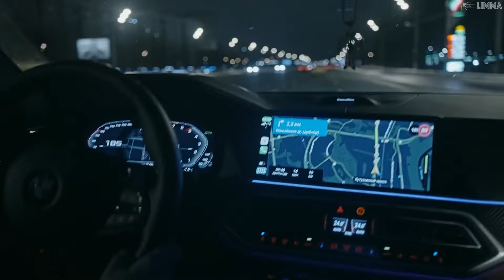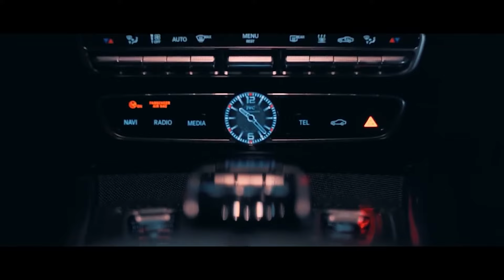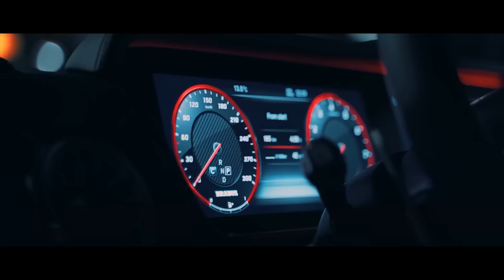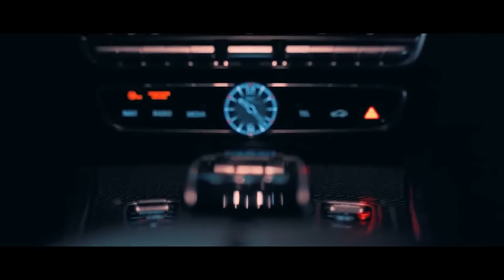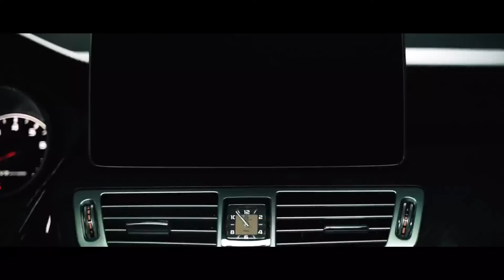2Pac ft Bones - All Eyes On Me & Timberlake (Imazee Gangsta Mix )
2Pac ft Bones - All Eyes On Me & Timberlake (Imazee Gangsta Mix )